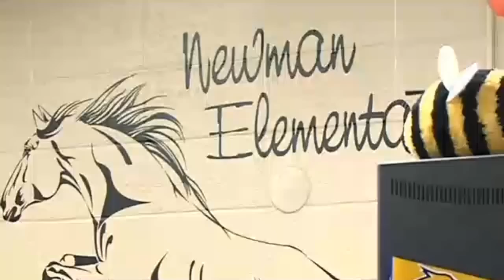Gunnery Sergeant Surprises His Sons